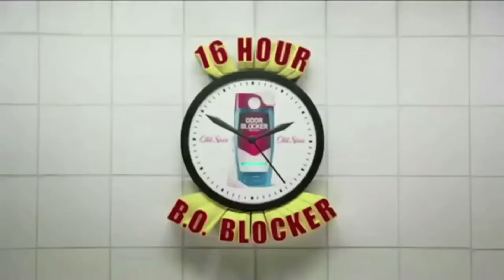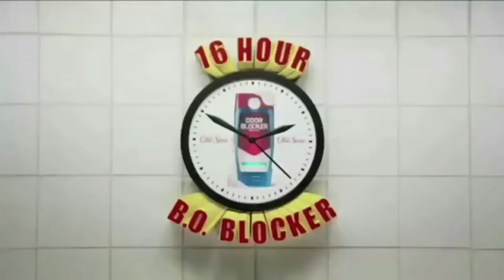Terry Crews and Isaiah Mustafa Collection | Old Spice | Commercials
Old Spice commercial collection featuring Terry Crews, Isaiah Mustafa.

This is a compilation of all the Old Spice commercials with Terry Crews, Isaiah Mustafa I could find and put together for your viewing pleasure. Enjoy!

Search Words:
Terry Crews vs Isaiah Mustafa

Commercial Compilation
Commercials Collection